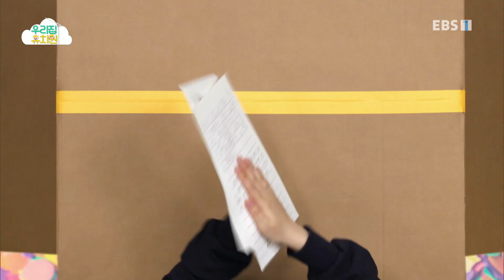생방송 우리집 유치원 - 종이 접시로 놀아요_#002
공식 홈페이지 종이 접시로 놀아요,

다양한 방법으로 종이 접시의 특성을 탐색하고 유아 스스로 놀이를 고안하는 과정을 즐깁니다,

1. 아이들에게 즐거운 놀이경험 지원

2. 부모님들의 보육/교육에 대한 부담완화

3. EBS의 모든 유아프로그램콘텐츠를 재구성한 놀이중심.유아중심 실천,